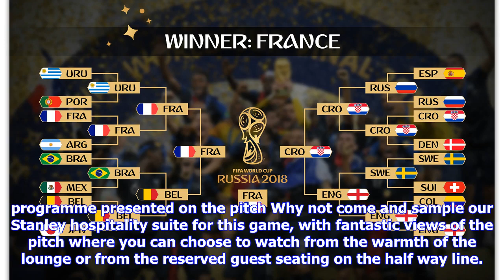Final game available for Hospitality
Affiliate Individual Package £55.00pp including VAT Match Sponsorship Packages: £700 + VAT Main Match (Table of 10) includes signed shirt presented on the pitch £420 + VAT Match Ball (Table of 6) includes signed ball presented on the pitch £280 + VAT Programme (Table of 4) includes signed programme presented on the pitch Why not come and sample our Stanley hospitality suite for this game, with fantastic views of the pitch where you can choose to watch from the warmth of the lounge or from the re...